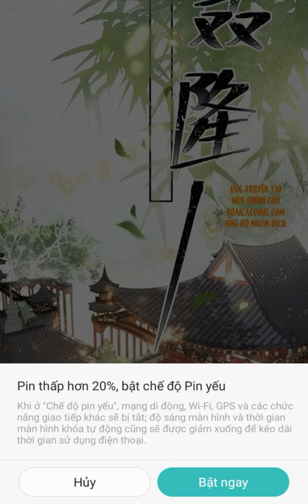đọc tiếp của bộ truyện cô vương quả nữ chap 35 cô ấy có làm sao không